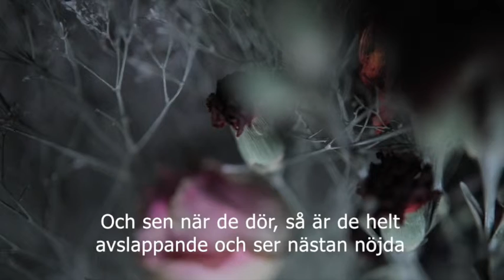Slutet - Trailer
Slutet
av Osynliga Teatern
En föreställning om konfrontationen mellan liv och död

Sjuksköterskan som tar hand om sina patienter i snitt åtta dagar innan de somnar in. Driftteknikern som bränner 22 kroppar om dagen. Operasångaren som bara sjunger på begravningar. Pensionären som i hemlighet bedriver dödshjälp. Kvinnan som kommit på nyckeln till att återuppväcka sin avlidna make. Det här är verkliga avsnitt om fascinationen över livets förgänglighet och en inbjudan att besöka platser som inte en vanlig levande människa vanligtvis har tillträde till.

I den dokumentära föreställningen "Slutet" får du följa med in i livets slutskede. Osynliga teatern bjuder in till en hemlig plats där du tillsammans med ett slutet sällskap kommer få ta del av ett kollage av röster om relationen till döden.

Under kvällen leds du igenom situationer där möjlighet ges att hantera tystnaden, separationen och behovet av tröst som uppstår i dessa rum. Du träffar andra människor under en kväll och det som för er samman är tankarna kring vad som händer när vi dör.

Spelas 25, 26, 27 april 2019
Foajén / Lilla Scenen / Annat rum
Folkteatern Göteborg
Den 25 och 26 april är det samling i Foajén kl 18.30
Den 27 april är det samling i Foajén kl 15.00
Speltid ca 2 tim utan paus

Osynliga Teatern är ett scenkonstkompani med bas i Stockholm som grundades 2012 av Jens Nielsen och Tomas Rajnai. Deras arbete kan beskrivas som teater- och performance installationer som bjuder in publiken att både delta och observera. Osynliga Teatern strävar konsekvent efter att skapa en intimitet och delad sårbarhet mellan verket och publiken och hoppas så frön av tvivel och ifrågasättande om de system som påverkar våra tankar och handlingar. Osynliga Teatern skapar genuina möten i en allomslutande värld där arbetet ofta är platsspecifikt och materialet autentiskt.

Osynliga Teatern har framfört sina verk nationellt och internationellt på scener och festivaler såsom Dramaten, Folkteatern Göteborg, Färgfabriken, Västmanlands Teater, Weld, Stadsteatern i Reykjavik, Sort/Hvid i Köpenhamn, Metropolis, CPH Stage, Tempo och Reykjavik Arts Festival. 2017 blev Det levda baklänges uttagen till Scenkonstbiennalen samt nominerade till ”årets sinnesorgasm” på Scenkonstgalan.

En produktion av Osynliga Teatern i samarbete med Folkteatern.
Uppsättningen görs med stöd från Konstnärsnämnden, Kulturrådet, Stockholms stad och Stockholms Läns Landsting.

Aktörer: Camilla Eriksson, Emelie Wahlman, Lisen Ellard

Koncept och regi: Tomas Rajnai och Jens Nielsen

Scenografi och kostym: Annika Tosti
Ljusdesign: Anton Andersson
Researchintervjuer: Sofia Pappa
Formgivning: Leon & Chris
Producent: Emelie Bergbohm - Bohm Bohm Room